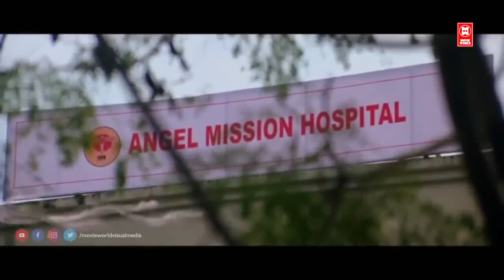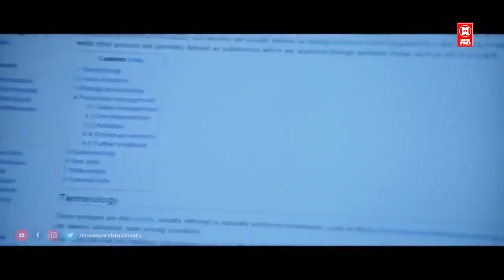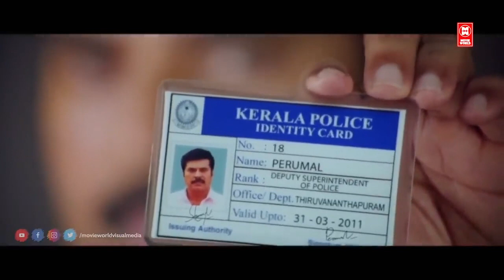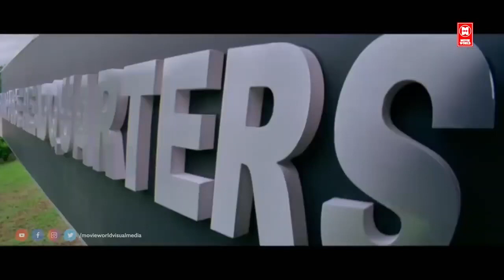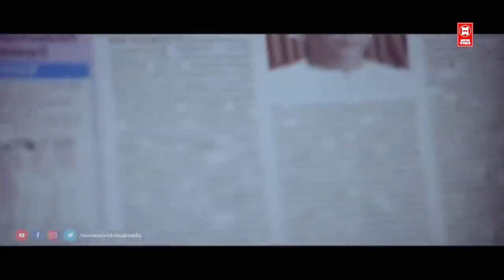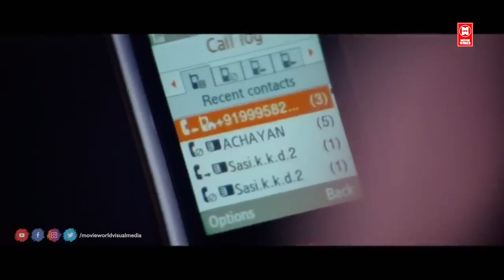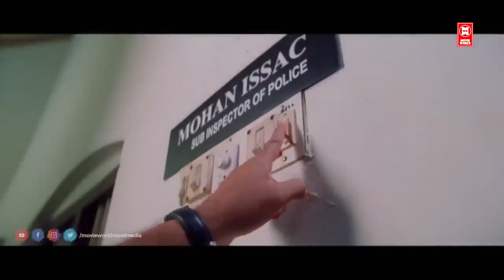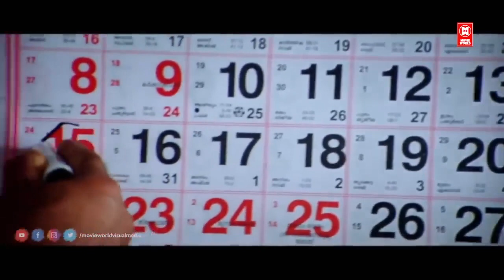August 15 Full Movie Tamil | Tamil Action Movies | tamil Dubbed Crime Movies | Mamooty | Meghna Raj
August 15 is a 2011 crime thriller film directed by Shaji Kailas, written by S. N. Swamy, and produced by M. Mani. It stars Mammootty, Meghana Raj, Nedumudi Venu, Siddique, Sai Kumar, Shwetha Menon and Lalu Alex.

The film is a sequel to the 1988 film August 1, which was directed by Sibi Malayil, and written by S. N. Swamy.

August 15 was released on 24 March 2011. It received mixed reviews from critics and became a box office failure.